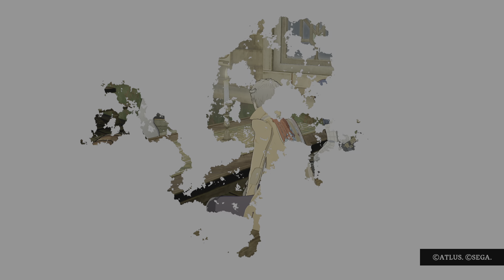Metaphor: ReFantazio - O Legado de Um Nobre